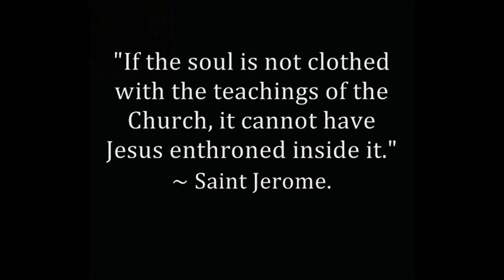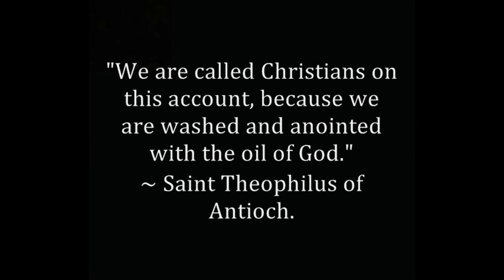THE CHURCH & ECUMENISM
A short refelction on the nature of the Church and the origin of ecumenism.